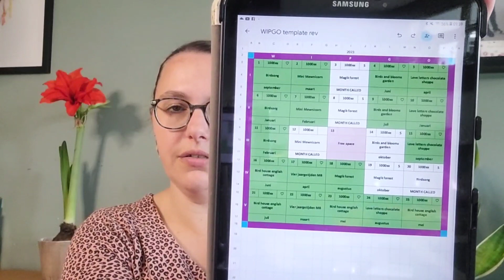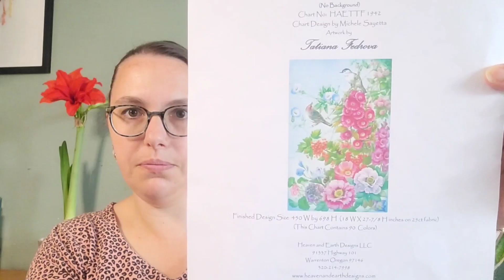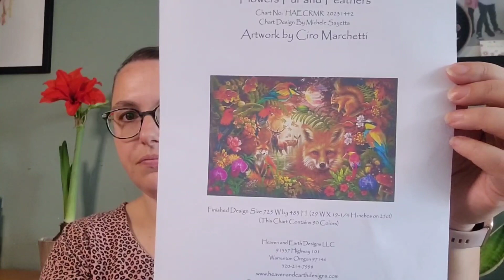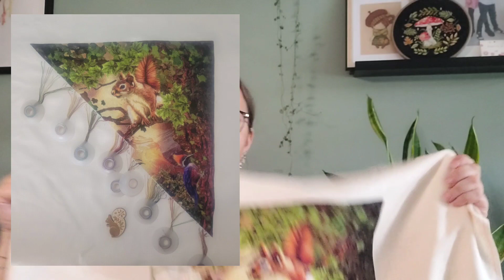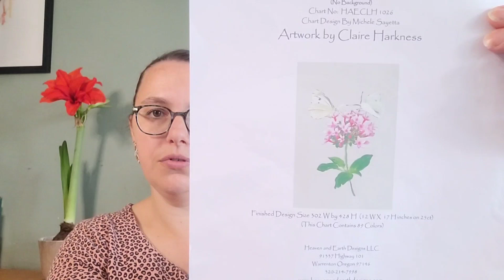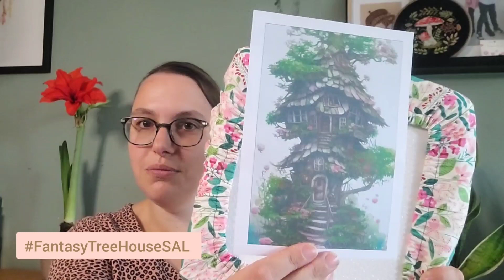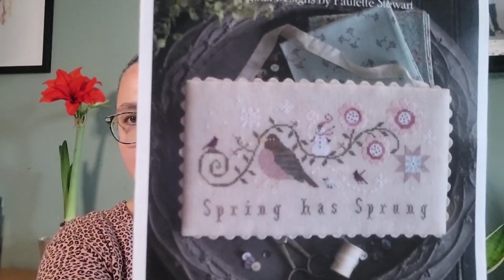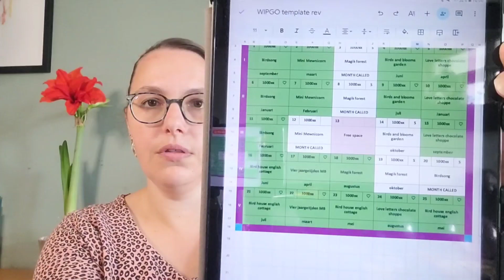Flosstube #29 Twee finishes gehaald en stitchy kindness 🩷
Leuk dat je mijn video hebt aangeklikt.
In deze video laat ik zien waar ik de afgelopen maand mee bezig ben geweest.
Hieronder zal ik alles nog even kort beschrijven.

- Love letters chocolate shoppe van Aimee steward (HAED)
28ct evenweave jobelan 1x1
- Birdsong van Tatiana Fedrova (HAED)
25ct evenweave 1x1
- Boekenlegger van MamaStitchWitch
Facebookgroep MamaWitchxStitch
- Flower fur and feathers van Ciro Marchetti (HAED)
28ct evenweave jobelan 1x1
- Magik Forest SSMC van Ciro Marchetti (HAED)
25ct evenweave lugana soft ivory 1x1
- Cabbage Butterfly van Claire Harkness (HAED)
18ct zwarte aida
- Fantasy tree house 1 van Eva Martin (Tilton Crafts)
25ct evenweave lugana met glitter 1x1
- Spring has sprung van Plum street samplers
28ct linnen cashel light mocha 2x2

Personen die ik genoemd heb:
Joanita van @stitchythings
Sophia
Diana

Dank je wel voor het kijken en heel veel borduurplezier!